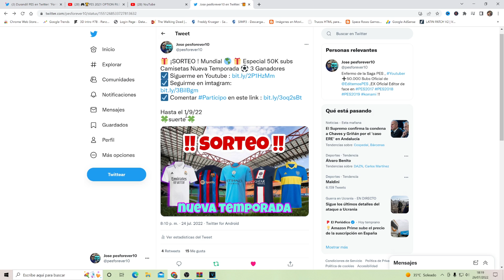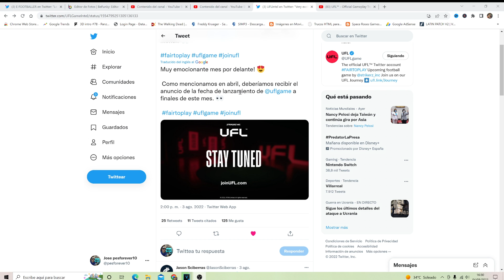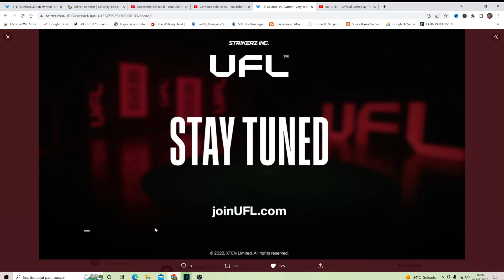UFL YA NO ILUSIONA FECHA DE LANZAMIENTO